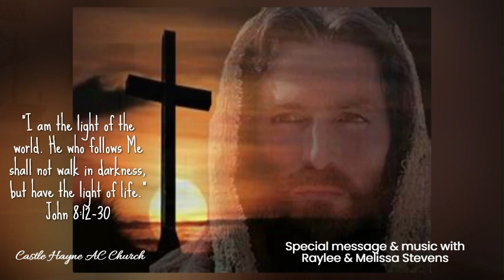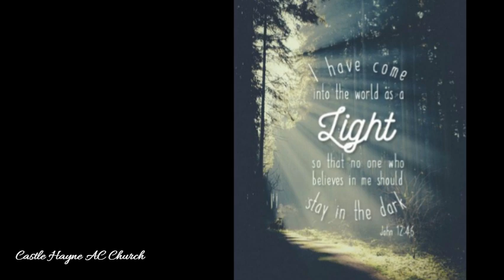Fellowship with the Lord - Sunday Worship 9.1.24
The God of Heaven and Earth wants to spend time with you & me!

Today's Scripture: Psalms 4:6-8
Special Music: Raylee & Melissa Stevens